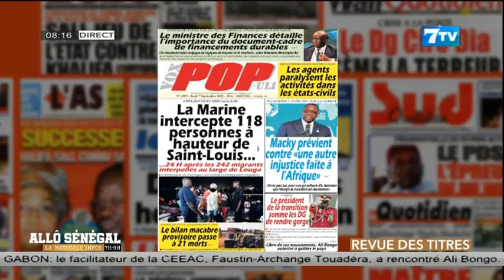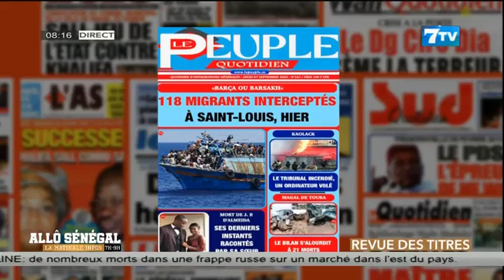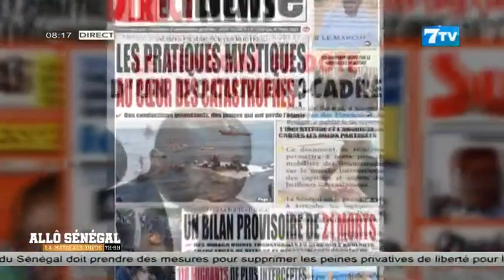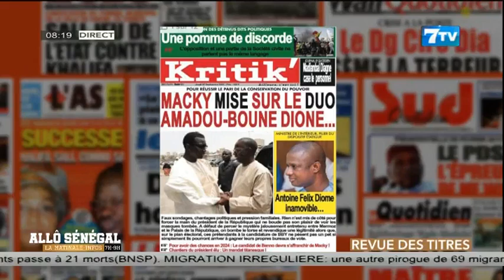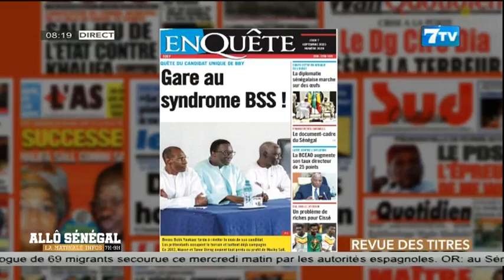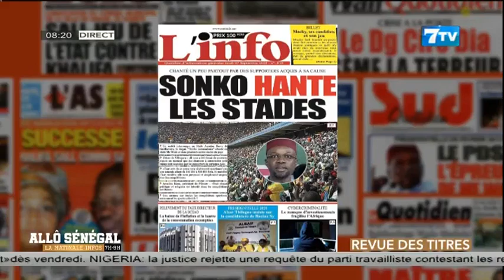Allô Sénégal - la Matinale Infos du Jeudi 07 Septembre 2023: La revue de Presse